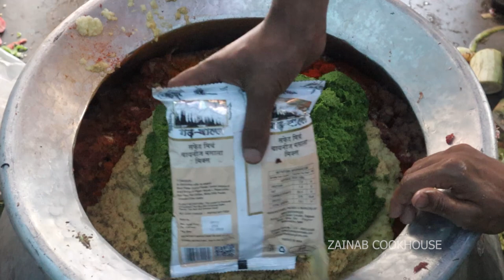Ramzan Special Mutton Seekh Kabab Recipe || Iftar Recipes || Mutton Barbeque Recipes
In this episode we have covered Shadiyo Wala Special Mutton Seekh Kabab for Iftar by Rajdhani Caterers Mumbai.

Ingredients Details

Dry Masala

1 Tbsp Coriander seeds
1 Tsp Cumin seeds
1 Tsp Fennel seeds Saunf
1 Tsp Black pepper
4.. 5 Green Cardamom pods
10 -12 Clove
15- 20 Kashmiri red chilli
Salt as per taste
1 Kg Mutton Mince 70 % Meat 30% Fat
1/2 Tsp Turmeric
1/4 cup brista ( Fried onions)
1 Tsp Ginger paste
1 Tsp Garlic paste
1 Tsp Green chilli paste
1 Tsp White Pepper powder